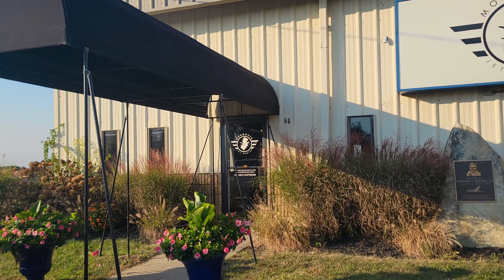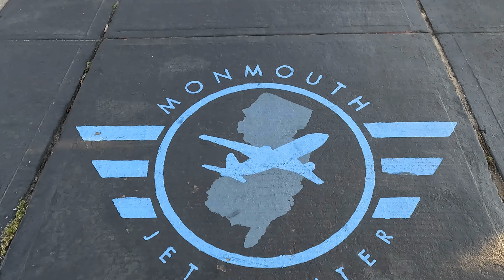Monmouth Jet Center Recap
Recap of Troop 82's amazing weekend at Monmouth Jet Center from October 11-13, 2024! Our scouts earned their Aviation Merit Badge, took flight, and enjoyed a fun-filled weekend with games, campfires, and great company. A big thank you to Monmouth Jet Center for hosting us and giving us the chance to explore the skies!